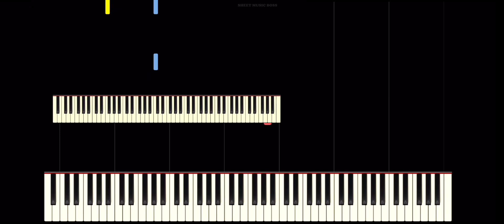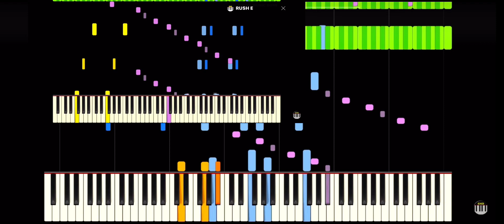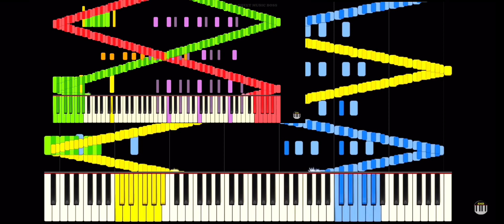RUSH AC but it’s actually tuned